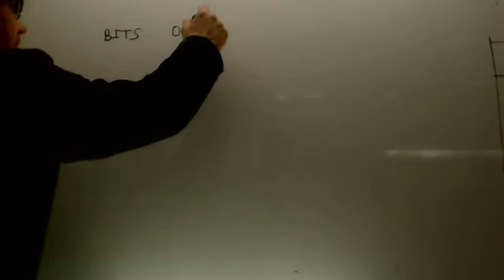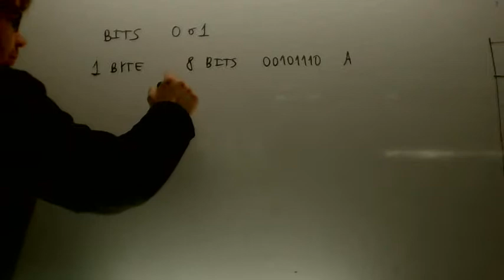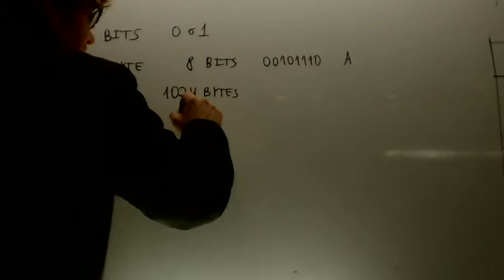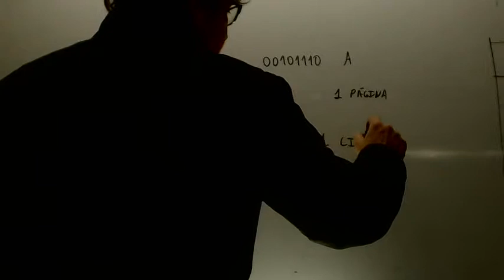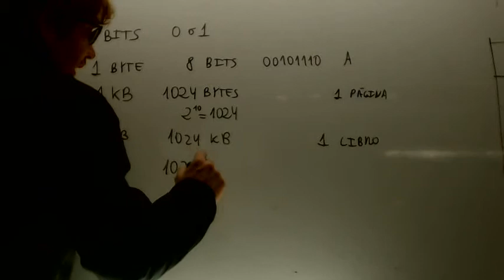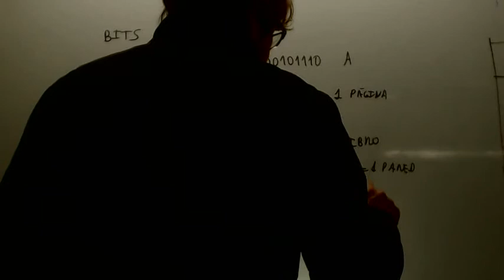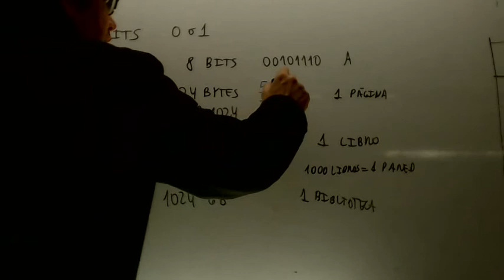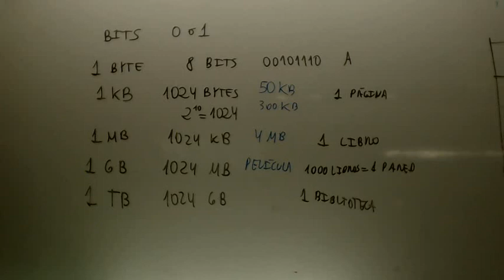Unidades de informacion Informatica Academia Usero Estepona